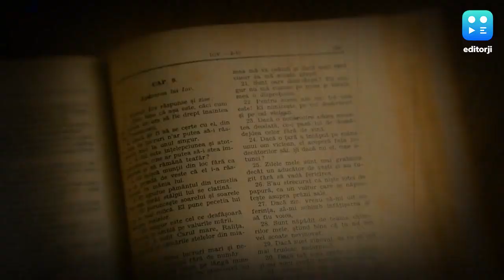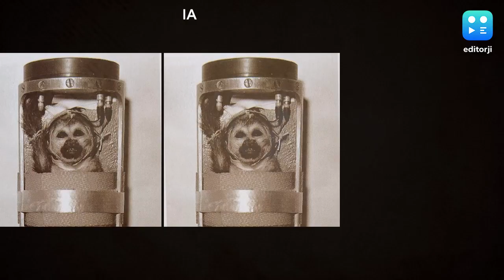Today In History | दो बंदरों ने की थी अंतरिक्ष की यात्रा...देखें आज का मजेदार इतिहास.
On This Day in History 28 May: इतिहास के पन्‍नों में 28 May को कौन सी बड़ी घटनाएं घटी थीं. आज का दिन क्यों है खास, जानिए आज के दिन का इतिहास